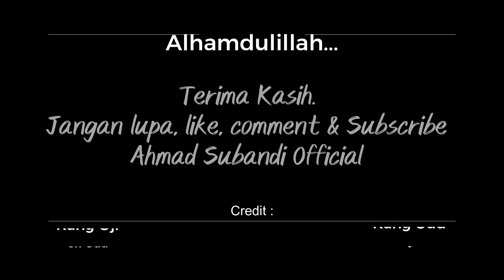Instrumen Musik Islami Semangat, Ceria dan Bahagia, by Kang Oji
Credit all video from pexel. Islamic oud instrumen, OUD instrument, cool oud instrument, cheer you up

Demikian, semoga menghibur dan bermanfaat.